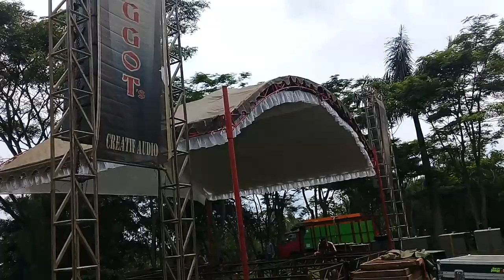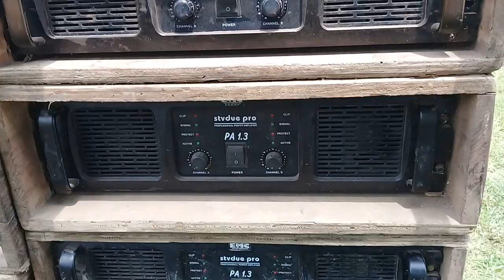"JENGGOT" Banyuwangi audio sound system acara BINA DESA dsn.Precet 3-12-2017 Wagir Malang